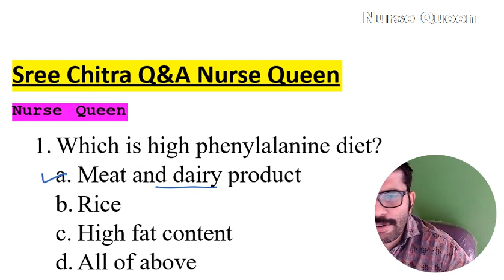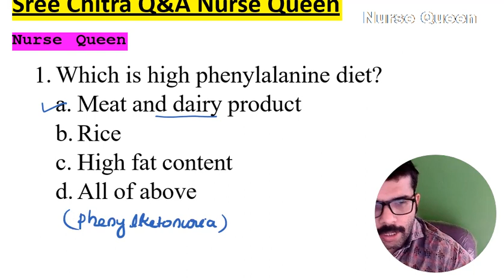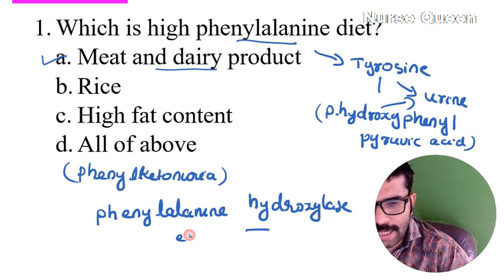Sree Chitra/SC/ST /SR Kerala Psc Special Questions and Answers/Nurse Queen/Special Classes On App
സ്പെഷ്യൽ റിക്രൂട്മെന്റ് പരീക്ഷക്ക് പഠിയ്ക്കാൻ/ശ്രീ ചിത്ര പരീക്ഷക്ക്  ഈ കോഴ്സിൽ ജോയിൻ ചെയ്യുക ആദ്യം നേഴ്സ് ക്വീൻ ആപ്പ് ഡൌൺലോഡ് ചെയ്യുക